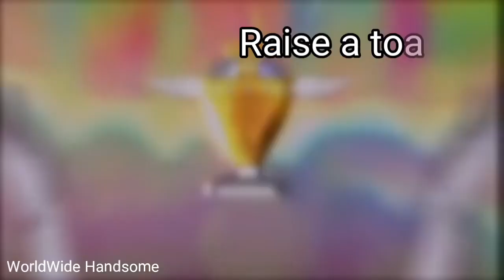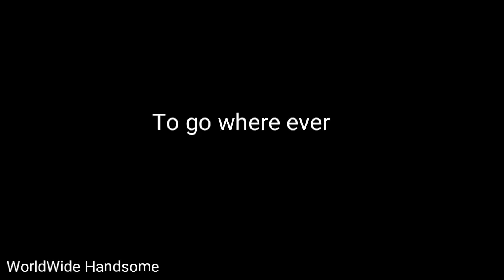Sailor Moon amv Kings And Queens